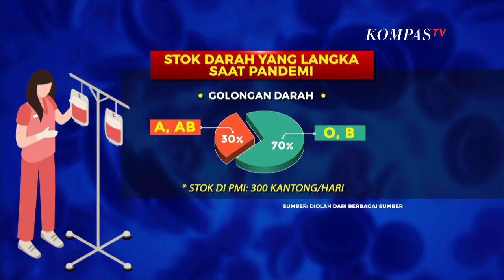Aksi Donor Darah, Atasi Stok Kantong Darah Menipis di Tengah Pandemi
JAKARTA, KOMPAS.TV - Dari kita untuk kita. Berbagi di masa pandemi bisa lewat banyak cara, salah satunya dengan mendonorkan darah.

Ketua Umum Palang Merah Indonesia, Jusuf Kalla, menyebut, kegiatan donor darah di hampir sebagian besar unit PMI berkurang sebagai upaya pencegahan Covid-19, salah satunya dengan menjaga jarak.

Padahal, kegiatan transfusi darah di rumah sakit, tetap berlangsung.

Dalam satu hari saja, Jakarta membutuhkan stok 700 kantong darah dan jika dirata-rata perbulan pemakaian di rumah sakit mencapai 2.000 kantong darah.

Padahal di tengah pandemi stok darah di PMI berkurang hingga 50 persen atau sekitar 300 kantong per hari.

Dari stok terbatas tersebut, golongan darah yang paling cepat habis digunakan oleh pasien adalah golongan darah A dan AB.

Padahal jumlahnya hanya 30 persen dari donasi yang didapatkan PMI.

"Seribu per hari Jakarta. Karena di Jakarta ada 192 atau berapa rumah sakit, yang butuh darah itu rumah sakit. Jadi PMI itu melayani rumah sakit, rumah sakit melayani pasiennya," ujar Jusuf Kalla.

Menipisnya stok darah di masa pandemi lah yang jadi alasan 8 organisasi yang tergabung dalam gerakan donor darah perempuan Indonesia menggelar kegiatan donor darah.

Menurut pembina Gerakan Donor Darah Perempuan Indonesia, Yanti Airlangga, gerakan ini menargetkan 500 kantong darah dalam satu hari kegiatan untuk nantinya diserahkan ke PMI.

"Bagaimana kalau kita bersatu untuk mengadakan setiap tiga bulan, sehingga akan menjadi banyak," ujar Yanti.

Rencananya acara ini akan digelar secara rutin tiap 3 bulan sekali untuk memastikan stok kantong darah tercukupi.